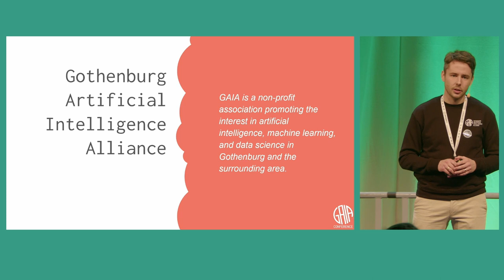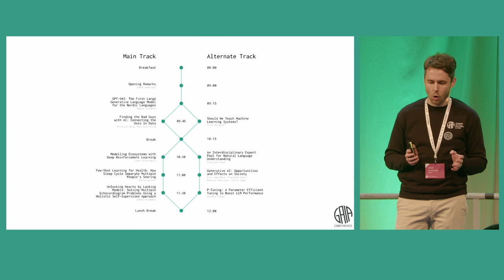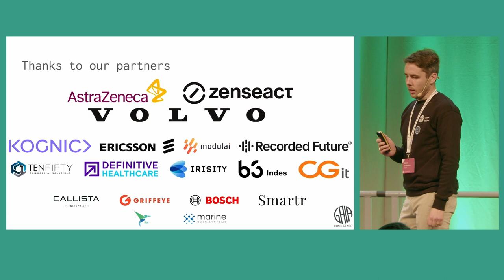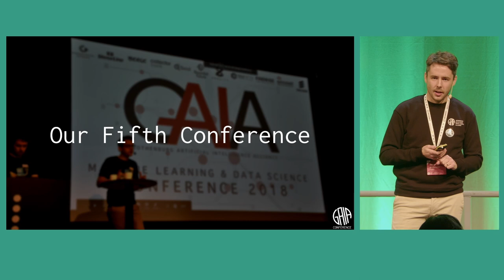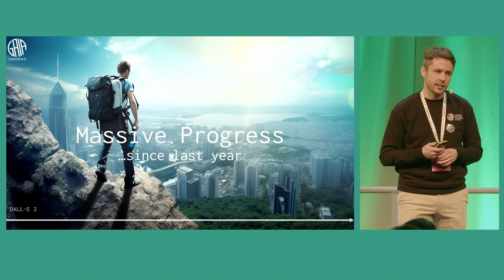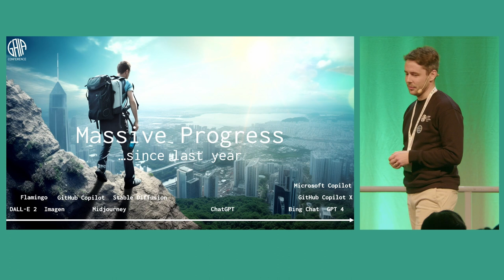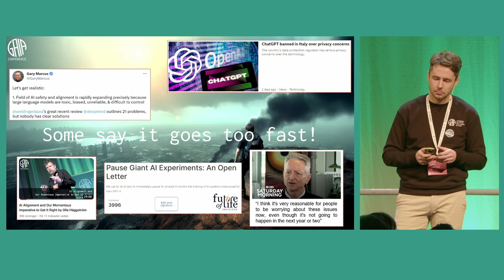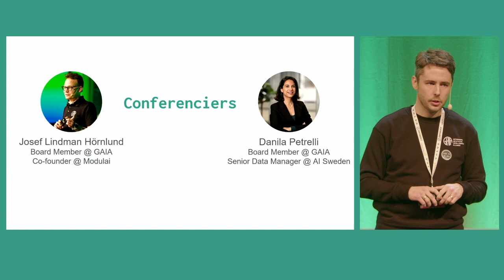2023 Opening Remarks by Jakob Andersson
Welcome to the 2023 GAIA Conference. Our chairman Jakob Andersson introduces the day and gives his view on the state of AI and expectations for the future.

Jakob Andersson co-founded the Gothenburg Artificial Intelligence Alliance, GAIA, and is an organiser of this conference. He is the Vice President of Engineering at Kognic.

Recorded at the 2023 GAIA Conference on April 5 at Svenska Mässan in Gothenburg, Sweden.